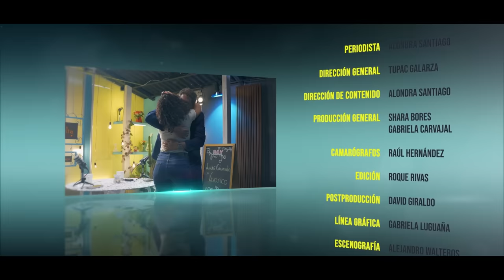Primera cita - Luis Eduardo Vivanco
¡El momento más esperado ha llegado! Esta semana tenemos una Primera cita espectacular. Hicimos a un lado nuestras diferencias y tras discusiones, bloqueos en redes, y palabras mayores invitamos a Luis Eduardo Vivanco, periodista de @cafelaposta @LaPostaEc , a nuestro espacio. ¿Cuál es su relación con la pauta? ¿Quién bloqueó primero al otro? ¿Votó alguna vez por Correa? Eso y mucho más en esta nueva entrega.